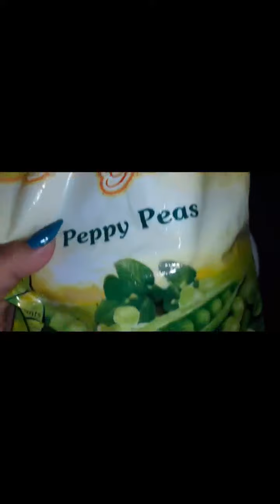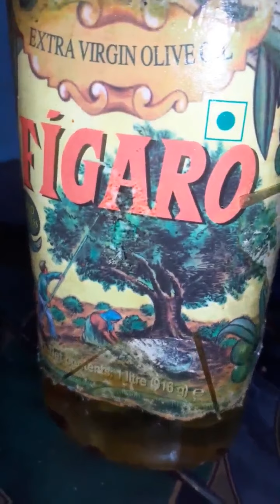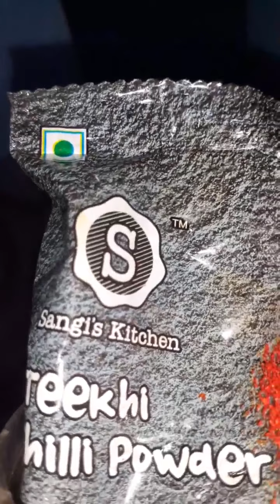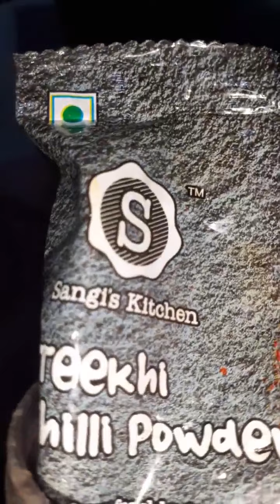চিকেন ৰোল/ Chicken Roll /Chicken Wraps